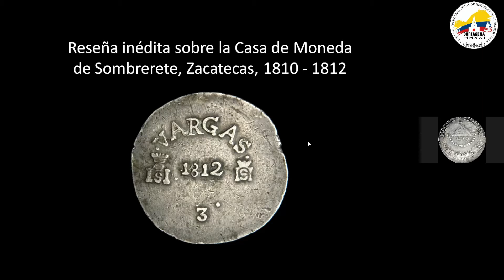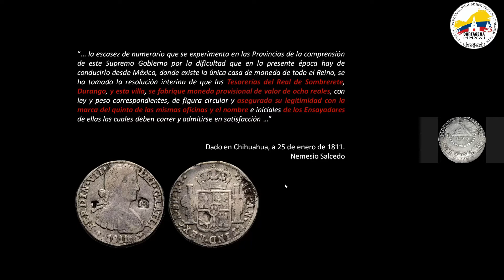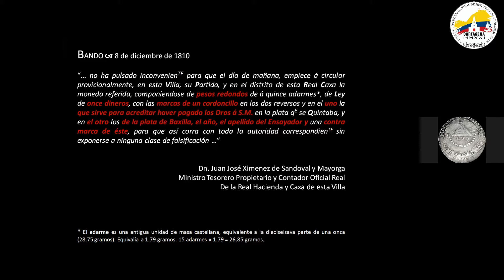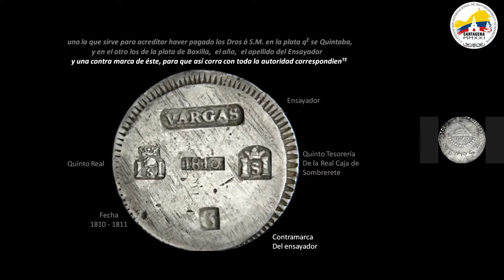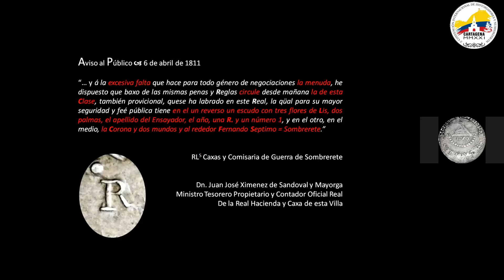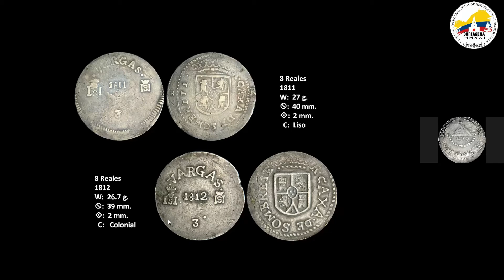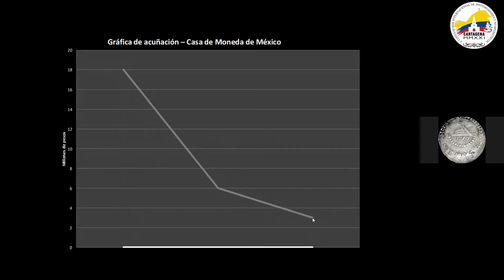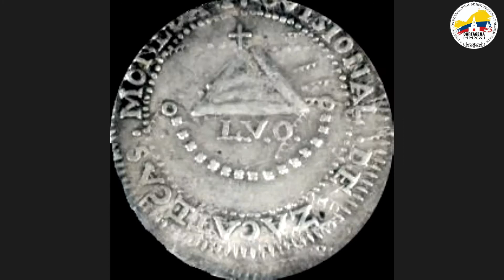Gómez Wulschner, Luis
Gómez Wulschner, Luis – Reseña inédita sobre la Casa de Moneda de  Sombrerete.

Historiadores, numismáticos, investigadores y profesionales académicos de todo el mundo, nos encontramos en Cartagena de Indias, ciudad Patrimonio Cultural de la Humanidad desde el año 1984 por la UNESCO; para celebrar como una gran familia la “3ª Convención Internacional de Historiadores y Numismáticos” CARTAGENA MMXXI.